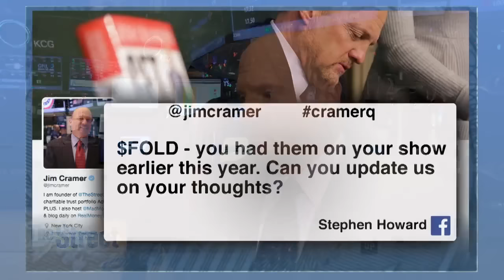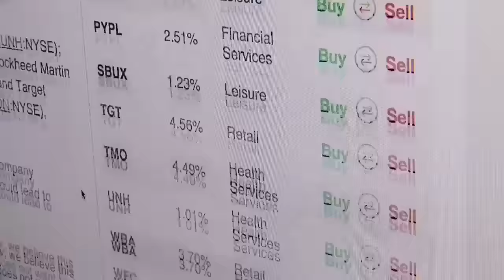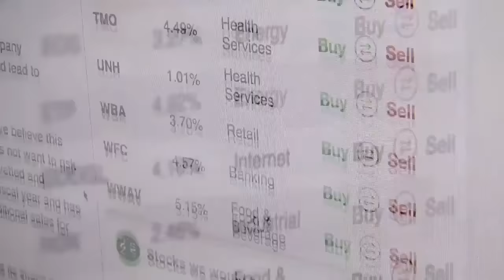Jim Cramer Says IBM Should Buy CyberArk, Click Software Technologies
Warren Buffett is satisfied with his IBM holdings, but is Jim Cramer satisfied with the stock? Not exactly. ‘Warren Buffett is addicted to buybacks and dividends. I want more than that. They have to make acquisitions,’ said Cramer, portfolio manager of TheStreet’s Action Alerts PLUS and host of CNBC’s ‘Mad Money’. Cramer suggested that IBM buy ClickSoftware Technologies (CKSW) and CyberArk (CYBR). Cramer made the comments while answering viewers’ questions from social media from the floor of the New York Stock Exchange Tuesday. Cramer also discussed a number of healthcare and biotechnology stocks, saying that investors should buy Allergan (AGN), Biogen (BIB), Gilead (GILD). Cramer also said he prefers Allegan over Valeant (VRX) and said he’s staying away from Amicus Therapeutics (FOLD) and almost all of the small biotech companies, which he said are under year-end selling pressure. Send your questions to Jim Cramer on his Facebook page or on Twitter @jimcramer, using CramerQ.